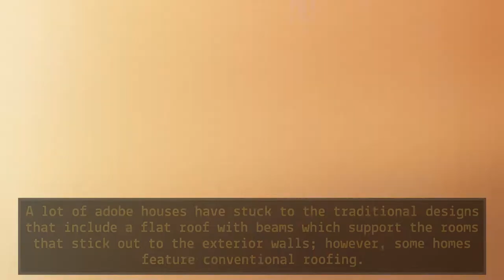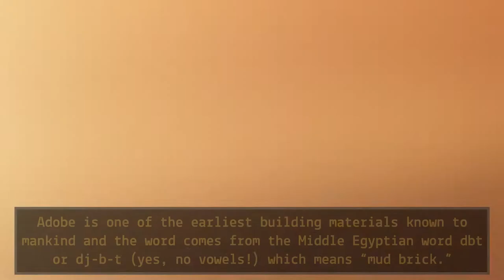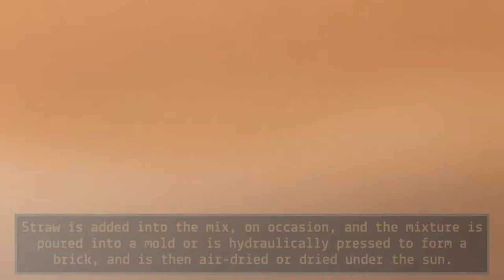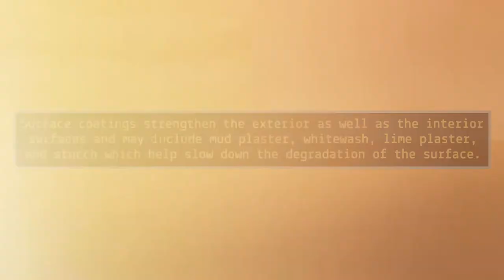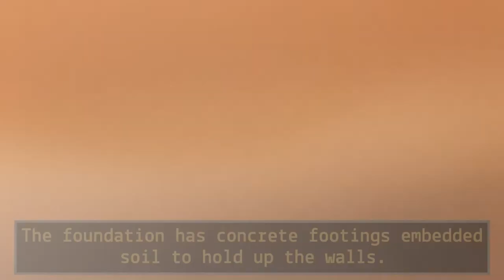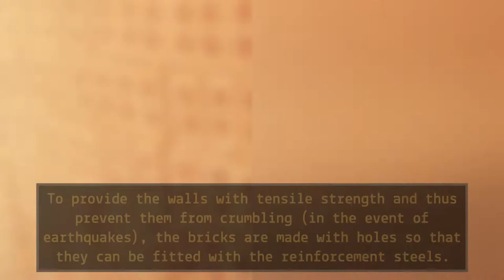History of the Adobe House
Adobe is one of the earliest building materials and is still in use today. Learn more about this historic and modern building technique!